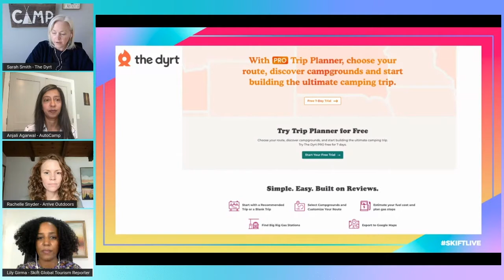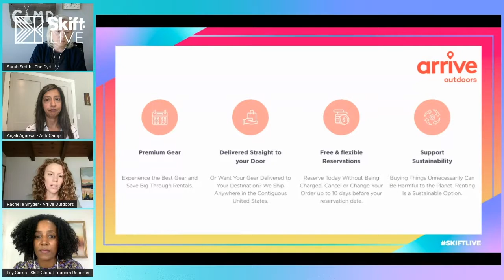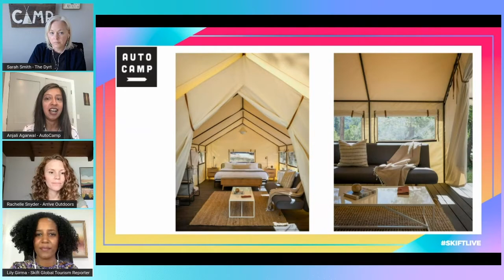How Outdoor Travel Startups Meet Consumer Demand at Skift Short-Term Rental & Outdoor Summit 2021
A conversation between The Dyrt's Sarah Smith, Arrive Outdoors' Rachelle Snyder, Autocamp's Anjali Agarwal, and Skift's Lebawit Lily Girma at Skift Short-Term Rental & Outdoor Summit on May 19, 2021.